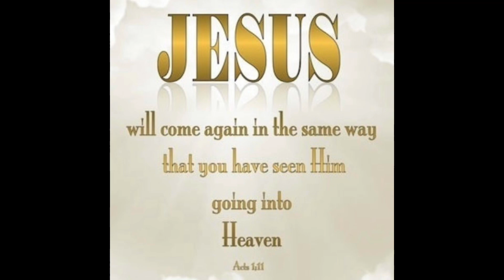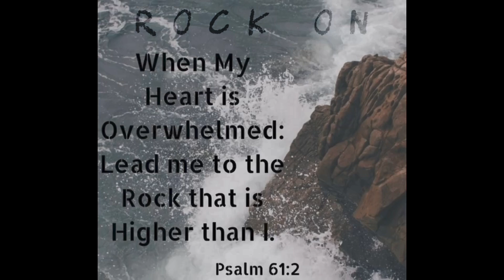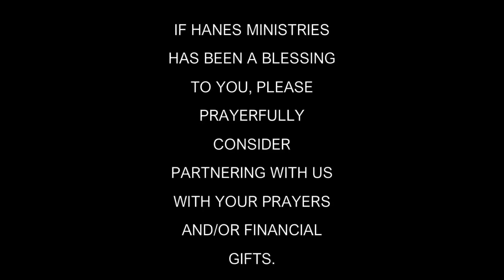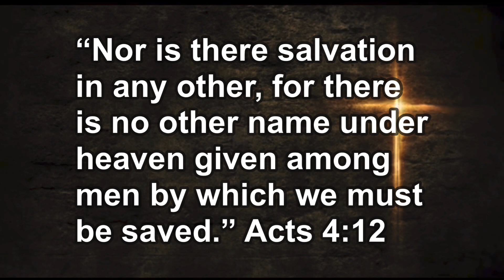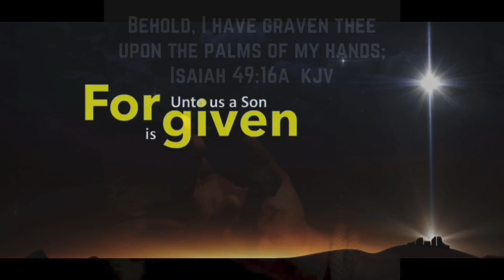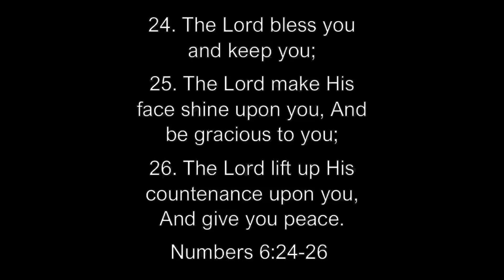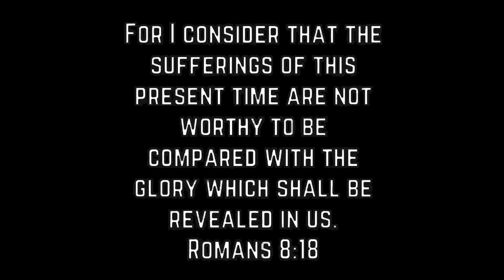JESUS IS COMING | IT IS TIME | PROPHETIC WORD & PRAYER | FEAR IS NOT OUR MASTER | RAPTURE READY!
In this video we talk about how the rapture is at the door. The prophetic signs of the times are boiling over with wars and rumors of war and everything else Jesus warned us about. There is hardly no time left. We also have a prayer and a prophetic word in this video as well. Be looking up. Our redemption is truly drawing nigh.

IN ADDITION TO PAYPAL, WE ALSO HAVE A SUPER THANKS BUTTON LOCATED UNDER OUR VIDEO THAT YOU COULD LEAVE A DONATION IF SO LED TO.

Music From Apple Clips:

Main Music:
“The Summit”
By
Hans Zimmer

Salvation Clip Music:
“The Moment”
By
Robert Miller

1. “Moreover, brethren, I declare unto you the gospel which I preached unto you, which also ye have received, and wherein ye stand;
2. by which also ye are saved, if ye keep in memory what I preached unto you, unless ye have believed in vain.
3. For I delivered unto you first of all that which I also received, how that Christ died for our sins according to the scriptures;
4. and that he was buried, and that he rose again the third day according to the scriptures:”

SALVATION IS AS EASY AS ABC

A: ADMIT

For all have sinned, and come
short of the glory of God.
ROMANS 3:23

B: BELIEVE

BELIEVE THAT JESUS DIED ON THE CROSS AND ROSE AGAIN FOR YOU

gave His only begotten Son, that
whoever believes in Him should not
perish but have everlasting life.
JOHN 3:16

C: CONFESS

CONFESS AND COMMIT YOURSELF TO A LIFE OF FOLLOWING JESUS

If you confess with your mouth
Jesus is Lord and will believe in your
heart that God has raised Him from
the dead, you will be saved.
ROMANS 10:9

GOT JESUS?

Today is the acceptable day to receive Jesus as Lord and Savior.
In fact, the Bible says, “The message is very close at hand; it is on your lips and in your heart.” And that message is the very message about faith that we preach: If you openly declare that Jesus is Lord and believe in your heart that God raised him from the dead, you will be saved. For it is by believing in your heart that you are made right with God, and it is by openly declaring your faith that you are saved. As the Scriptures tell us, “Anyone who trusts in him will never be disgraced.” Jew and Gentile are the same in this respect. They have the same Lord, who gives generously to all who call on him.

 “Everyone who calls on the name of the Lord will be saved. Romans‬